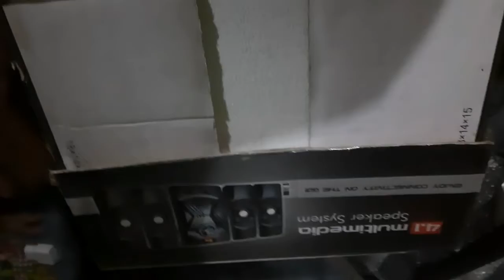first time unboxing dj mixing propose ke homtethare review djsandeep vlogs djsandeep fatehpur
Frist  time  unboxing dj mixing  propose ke homtethare  review  djsandeep vlogs  djsandeep fatehpur
first time unboxing
homtethare